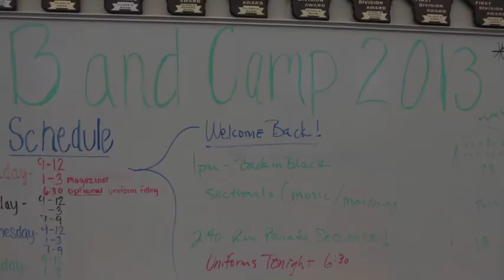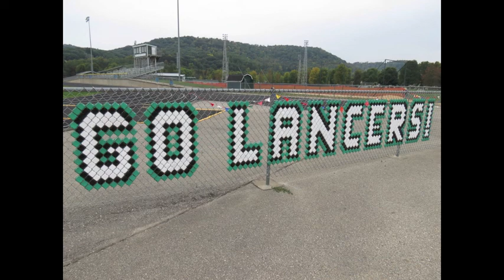Marching 2013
Our 2013 Marching season beginning with band camp in August...